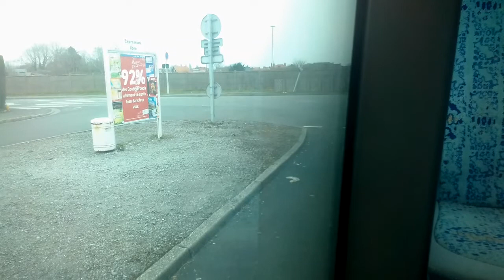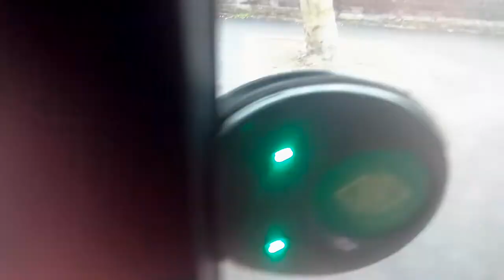Dk bus marine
Ligne C5 entre place République et Churchill
Iribus crealis néo 12 506
Coudekerque-Branche Dunkerque rosendaël
Vidéo enregistrer 26 mars